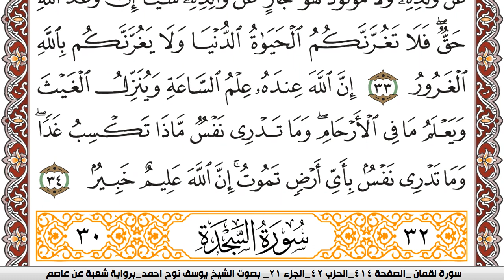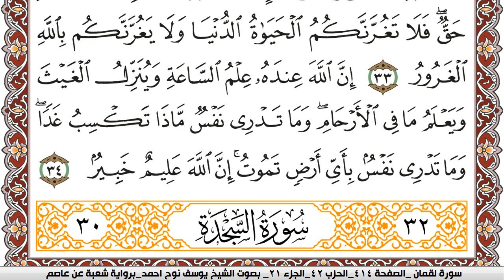سورة لقمان مكتوبة يوسف نوح احمد Surah Lokman برواية شعبة عن عاصم | كنوز الهدى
الكلام الذي في الأسفل لغرض نشر المقطع فقط :

كنوز الهدى

كنوز الهدى,
كنوز الهدي,
كنوز,
الهدى,
الهدي,
قران كريم
قرآن كريم
قرءان كريم
قران
قرآن
قرءان
القران الكريم
القرآن الكريم
القرءان الكريم
القران
القرآن
القرءان
قران كريم,
قران كريم,
KonoozAlhuda
konoozalhuda
konooz
Konooz Alhuda